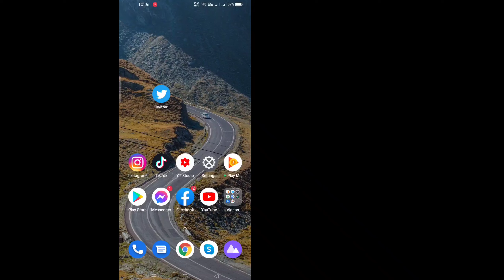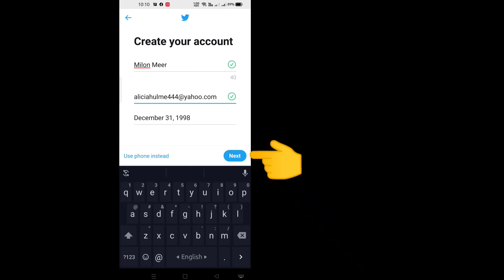How to fix problem invalid mobile number in Twitter account ? | twitter sign up problem (2022)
I'm going to show you How to fix problem invalid mobile number in Twitter account?. watch this video and learn How to fix problem invalid mobile number in Twitter account?[ iPhone and Android]

How to fix twitter phone number?
Here's how:
Sign in to twitter.com on the web or on your phone's mobile browser.
Go to your mobile settings.
Delete the old phone number and add your new number.
Click Continue.
We will immediately send you an SMS text message with a code so we can verify your number.
Enter the verification code.

This Content Published By Solutions Activity